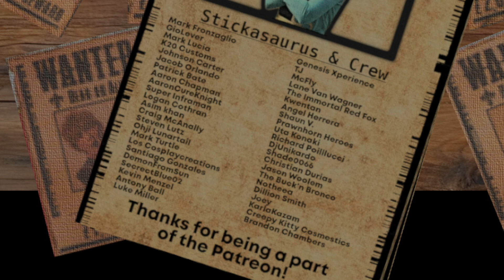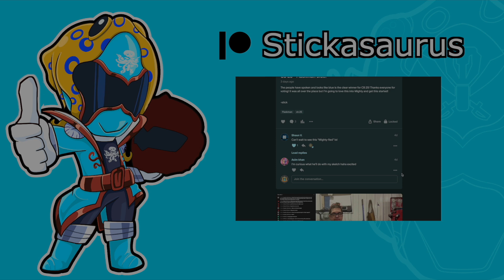Bakuage Sentai Boonboomger DX Boonboomger Monster Set Toy Review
Here is the next Toy Review in the DX BoonBoomger Line! The Monster Set! Certainly Loved this one a lot!
Amazon Affliate Link for list of supplies I use